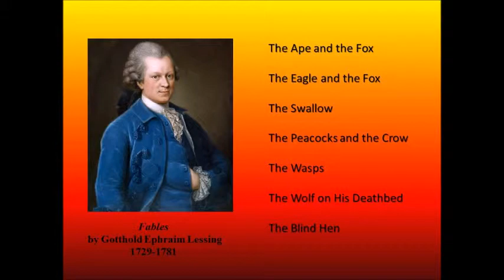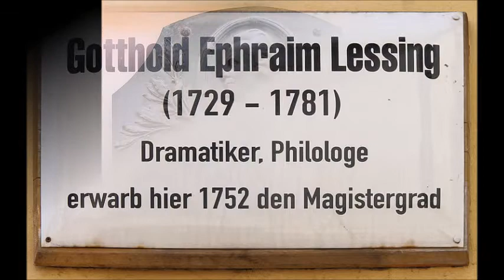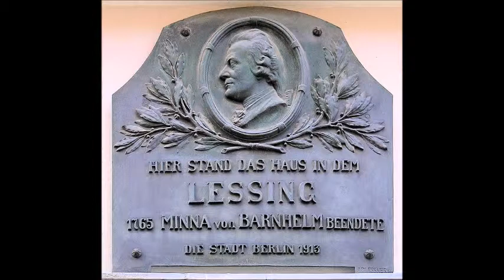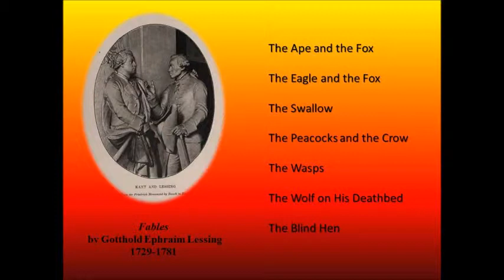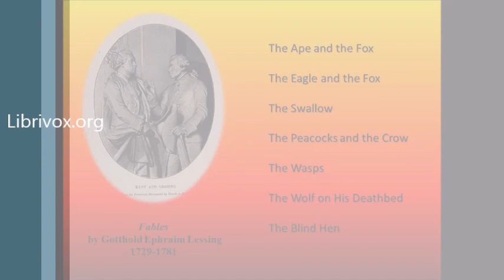Lessing's Fables (1729-1781)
Gotthold Ephraim Lessing was an important writer who lived in the Holy Roman Empire from 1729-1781. Lessing graduated from Leipzig University which was founded in 1409 and from   Martin Luther University of Halle-Wittenberg, founded in 1502.

This is a recording of six of his fables.